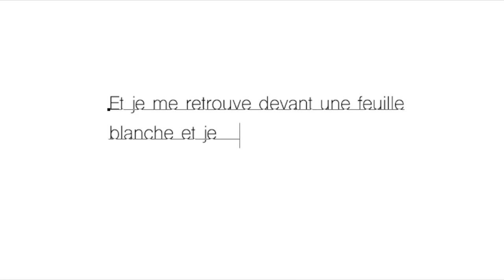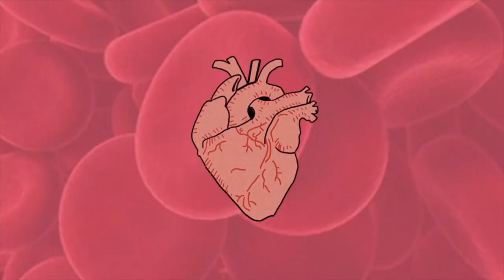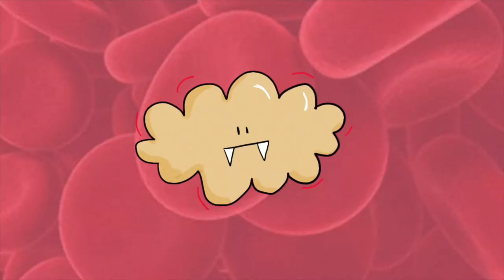DRAW MY LIFE - LeaChoue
Hellooooo ! Je suis trop contente de vous retrouver pour une vidéo Draw My Life, j'espère que ça va vous plaire !

Si tu as lu jusqu'ici met « lunette» discrètement en commentaire !

Love xx